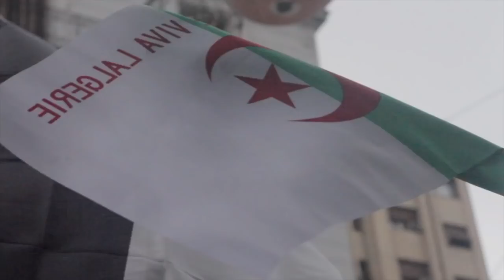Zineb Laouedj /زينب الأعوج النُّورْ الّي مْخَبّي وَسْطْ الزّْحامْ / Mars 2019 /Musique Nacer Shamma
إشراقات زينب

النور لّي مْخبّي وسْط الزّْحامْ

يْقولوا الحمْلة جاتْ
بغلّتها واثْمارها
شْكونْ حْرثها
شْكون زْرعها
فالليل ولّا فَالنّْهار
عاقل ولّا مجْنون
ولّا شي نور
مخبّي وسط الزّْحام
الحمْلة جات
بصّح من وين بْدات
واحد ما عارفها
ولا جابْ خبرها
عيونها كثيرة
قطرة قطرة
تْسرّبت ألوان
ألوان ألوان
حتى صبْحت ويدان
تجمّْعت في طوفان
شافوا في طريقها الْجواد
ولي مكْسي بخرقة الأسْياد
وحتى لّي رْماوهم
زمان في عمْق الواد
لّي لابس ولّي عرْيان
ولّي نْسا سباطو
عند عتبة جامع
ولا باب دشرة ولا مدينة
قريب وبعيد
فيه لي داهش ومتعجب
وفيه لي بالقلم يكتب ويجرد
شاف غاشي كبير
ما صابْله لا عدّ ولا تعبير
حْسَب حتى عْيا
وتْلف مع العدّْ حْسابو
ظْلال ووجوه
ظْلال ووجوه
كلها في وْجَه واحد
حتى لي ما زال في كرش أمه
رَآه معاها شاهد
يْدين عالية تَوْشم وتزيّن فالما
تنقُشْ وجه جديد للأرض والسّْما
هنا بداتْ حكاية الجدّة
على الغُول لي كْلا لمدينة
والحوت الكبير
لي بلع الرّمل والبحر
ما شْبع لا بالملْح ولا بالحْجرْ